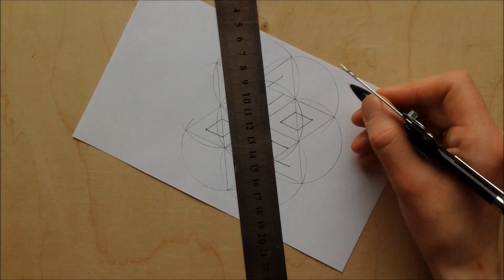How to make a Christmas Paperboard Star Decoration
Geometric shape 3d DIY HD

Polyhedra rhombic hexecontahedron.
Used materials:
- White paperboard "beer mat"
- Kraft paper
- Polymer adhesive (general purpose)
- Wood glue
- Papier-mâché
- Acrylic paint

1. Fringe Trimmed Boots
2. Stomping Grounds
3. New Toys
4. We Wish You a Merry Christmas Jazz